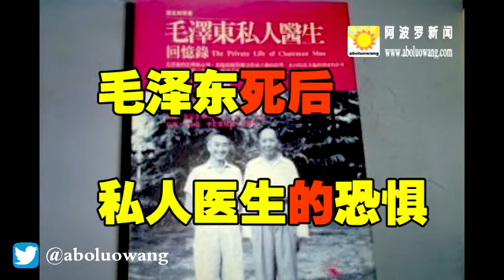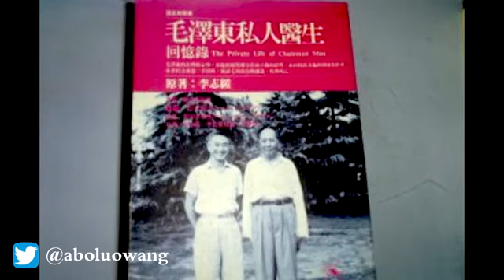【揭密】毛泽东死后 私人医生的恐惧